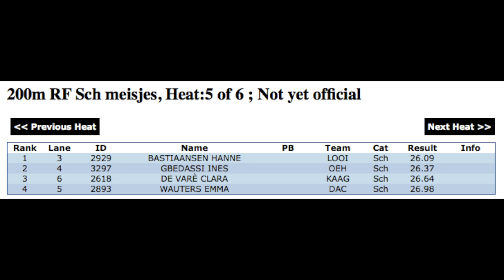200m Fin Schol dames clara